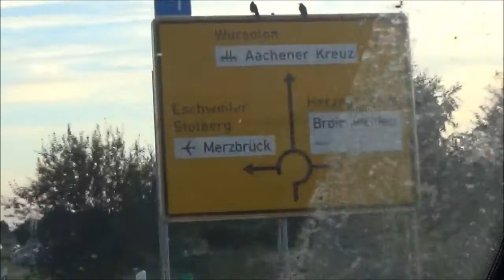The "Bright Nights 2016" at Airfield Merzbrück